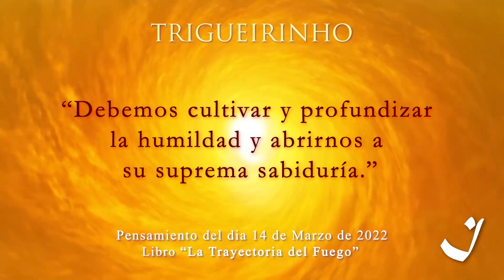14-3-2022 | Pensamento do Dia / Thought of the Day / Pensamiento del Día | Trigueirinho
"Devemos cultivar e aprofundar a humildade e abrir-nos para sua suprema sabedoria."

"We must cultivate and deepen humility and open ourselves to its supreme wisdom."

"Debemos cultivar y profundizar la humildad y abrirnos a su suprema sabiduría."

Adquira o livro / Get the book / Comprar el libro A Trajetória do Fogo